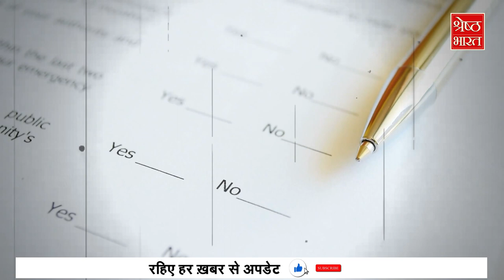10 साल में Muslim Voters को कितना लुभा पाए Modi... क्या इस बार बदलेगा मुस्लिमों का Voting Pattern?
10 साल में Muslim Voters को कितना लुभा पाए Modi... क्या इस बार बदलेगा मुस्लिमों का Voting Pattern?

देश के प्रधानमंत्री नरेंद्र मोदी (pm narendra modi) समाज के हर वर्ग को साथ लेकर चलना चाहते हैं... उनकी नज़र में ना कोई हिंदू है ना मुसलमान, ना सिख और ना ईसाई. हर वर्ग को बराबरी का दर्जा और बुनियादी सुविधाएं देना वो अपना पहला कर्तव्य समझते हैं. फिर क्यों समाज का एक खास वर्ग उनसे इतनी नफरत करता है. क्यों भारत का मुसलमान बीजेपी (bjp) को वोट (vote) देने से कतराता है. वैसे तो 2014 में मोदी सरकार (modi government) बनने के बाद अब तक दस सालों में देश में काफी कुछ बदला है लेकिन दावा किया जा रहा है कि मोदी (modi) और बीजेपी (bjp) के लिए मुस्लिम वोटर्स (muslims voters) का नज़रिया आज भी वही पुराना है. वो हमेशा से बीजेपी (bjp) को मुसलमान विरोधी पार्टी मानते आए हैं और इसली वजह से वोट देने से भी बचते हैं. CSDS यानि CENTER FOR THE STUDY OF DEVELOPING SOCIETIES के मुताबिक साल 2014 औऱ साल 2019 में सिर्फ 8 पर्सेंट मुसलमानों ने ही बीजेपी को वोट दिया था.